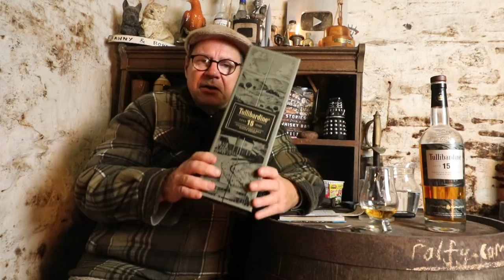ralfy review 898 Extras - Whisky Packaging add to cost.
If you like my content you can buy me a 'wee dram' thanks !
My Books  'Search For A Whisky Bothy' (Bothie) and 'Stories From A Whisky Bar'  are both on sale at Amazon and all good book shops.